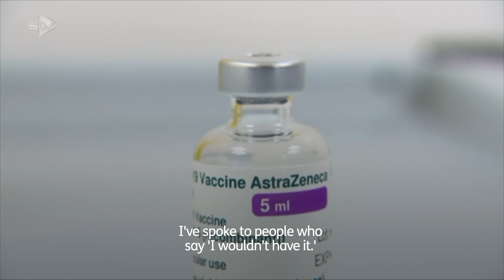Scots start receiving Oxford coronavirus vaccine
Scots have started receiving the Oxford AstraZeneca coronavirus vaccination.

James Shaw 82, from Dundee, received the inoculation at Lochee health centre in the city on Monday.

His wife Malita, also 82, followed him and was given the jab by nurse Justine Williams.

James said: “My wife and I are delighted to be receiving this vaccination. I have asthma and bronchitis and I have been desperate to have it so I am really pleased to be one of the first to be getting it.